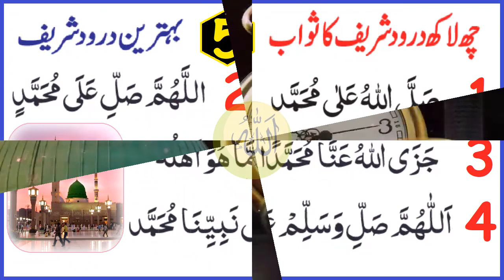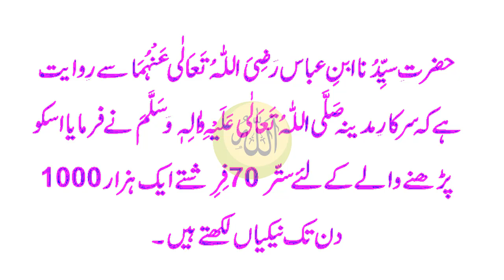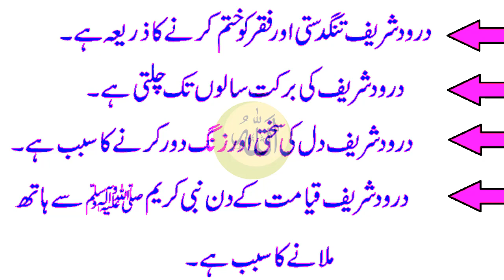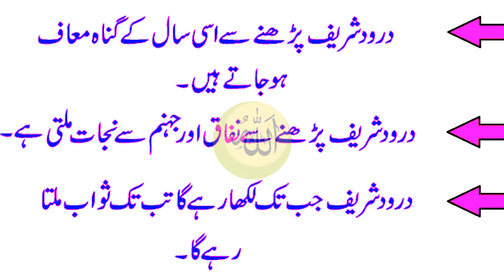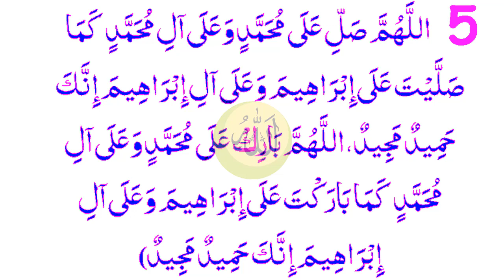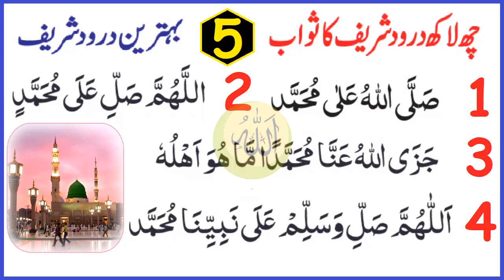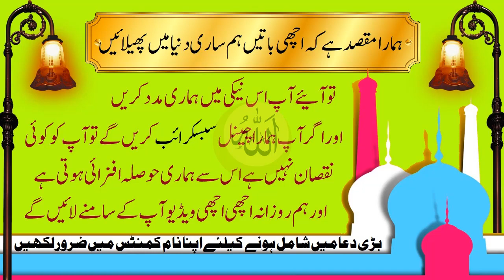5 Darood Sharif ki Fazilat || 5 Best Darood Sharif Ka benefits || بہترین درود شریف کی فضیلت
5 shortest durood pak | benefits of durood shareef

Miracles of reading - (فَبِأَيِّ آلَاءِ رَبِّكُمَا تُكَذِّبَانِ.)

(شیر خدا حضرت علی رضی اللہ تعالی عنہ کا واقعہ)

( نماز حاجت کا ایمرجنسی وظیفہ )

(نیند نہ آنے کا روحانی علاج)

Your problems and their solutions in the light of Qur'an and Hadith